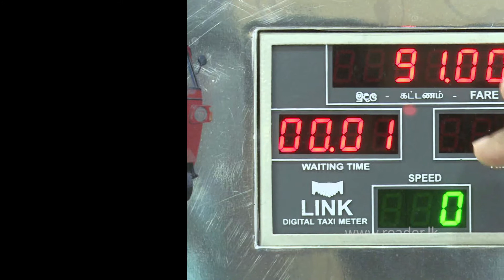ඔක්තෝම්බර් 01 වෙනිදා ඉදන් බයික් පදිනකොට මෙහෙම පදින්න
ඔක්තෝම්බර් 01 වෙනිදා ඉදන් බයික් පදින්නේ මෙහෙමයි